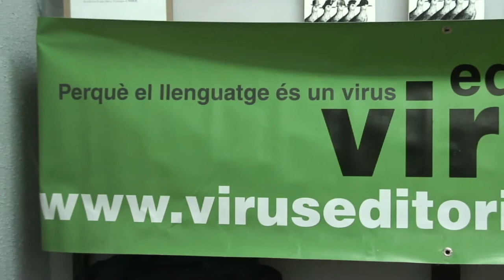Entrevista autor "teoria e historia de la revolución noviolenta"